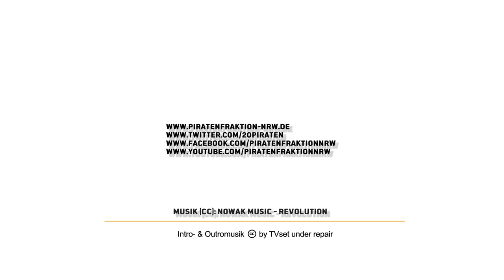Daniel Schwerd (@netnrd) zur Reaktion der Piraten auf die BND-Affäre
Mitglieder der Piratenfraktion NRW stellen Strafanzeige gegen führende Beamte in Kanzleramt und Bundesnachrichtendienst

Mehr zu unserer Reaktion und der Aktuellen Stunde im Landtag NRW zu dem Thema